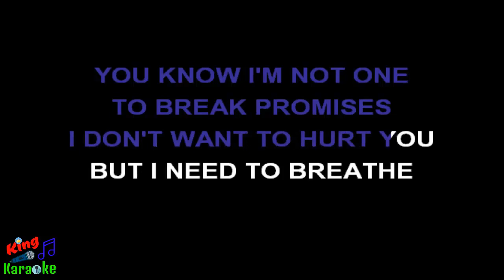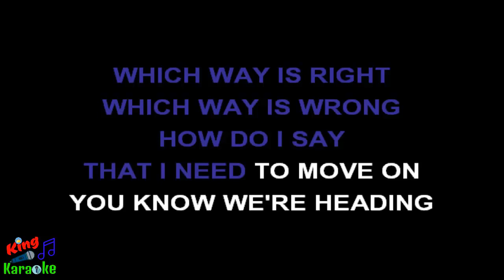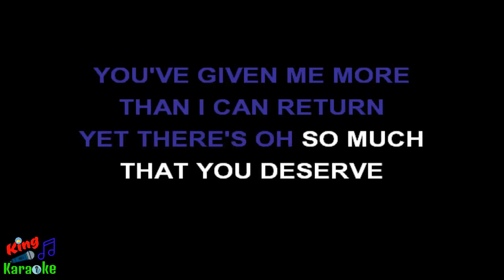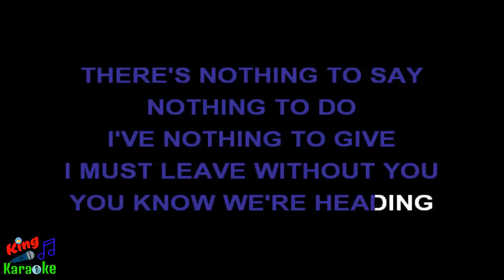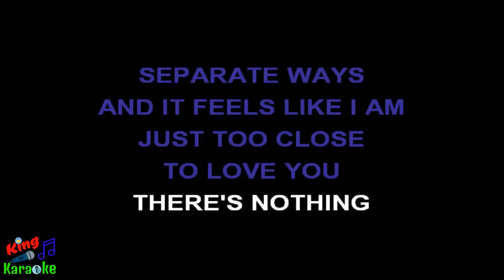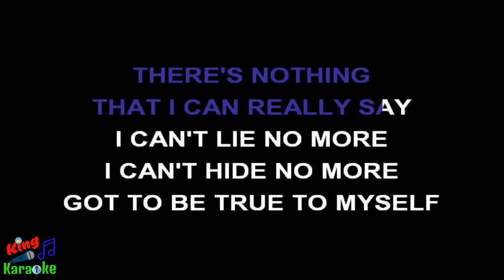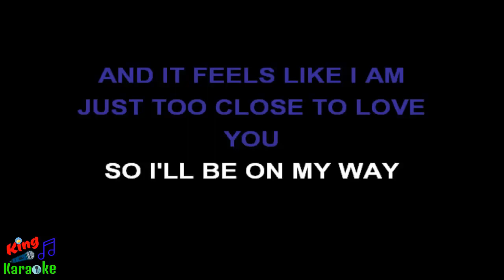🎤 Alex Clare - Too Close (Karaoke Version)-King Of Karaoke